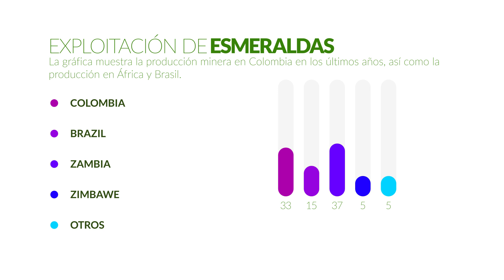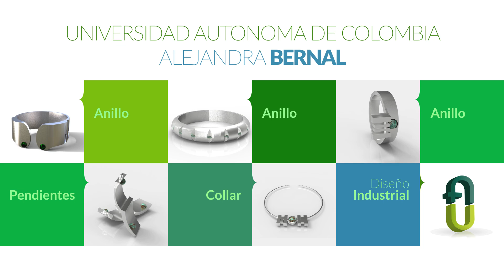06918 Emeraudinne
Proyecto desarrollado en el Tecnoparque nodo Bogotá, asesorando el proyecto desde las areas de animación, diseño, ilustración, motion graphic, post producción, desarrollo de video juegos, modelado 3D, rigging u otras especialidades que requiriera.